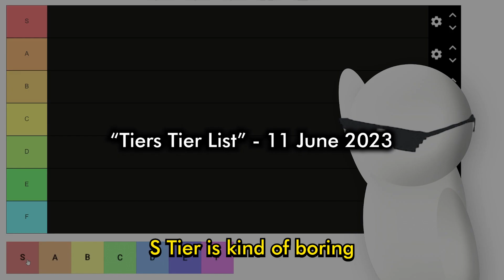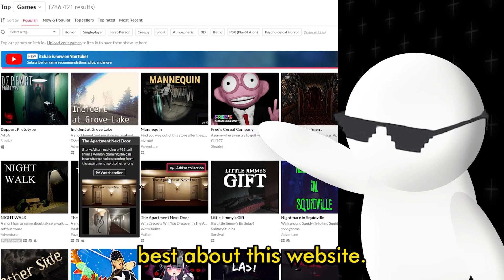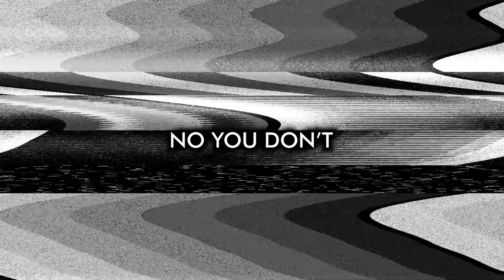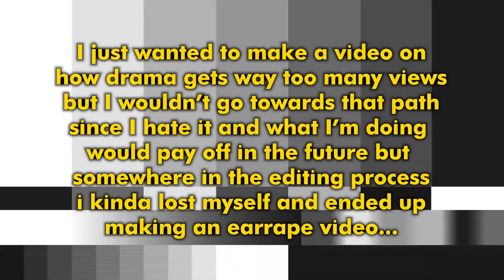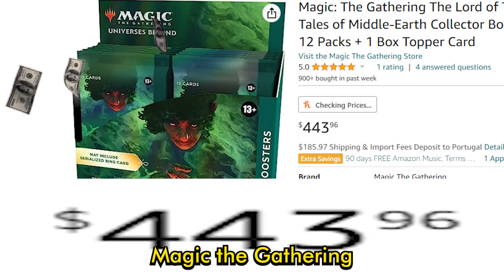i ran a Secret YouTube Channel for a Month, and here's what HAPPENED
From Nostalgic, Indie to Card Games... This was my month of June on the Internet
ㅤㅤㅤㅤㅤㅤㅤㅤㅤㅤㅤㅤㅤㅤㅤㅤㅤㅤㅤㅤㅤㅤㅤㅤㅤㅤㅤㅤㅤㅤㅤㅤㅤㅤ

0:00 Intro
0:08 Tiers Tier List
0:32 Spore
1:13 Castle Crashers 2
1:38 Itch.io Supremacy
2:23 Super Mario Galaxy
2:53 Villager Music Covers
3:06 The 2,000,000$ Card
3:28 Drama (VOLUME WARNING)
3:44 Ranking 1st Gen Pokemon
4:42 Yu-Gi-Oh is the BEST Card Game
5:20 Outro

This video is a compilation of smaller videos that I've released on my second channel last month and kind of represent the month that I've spent on the internet... So I hope you enjoyed!